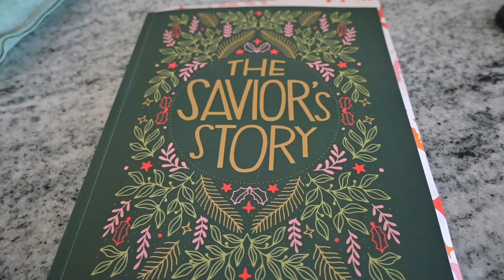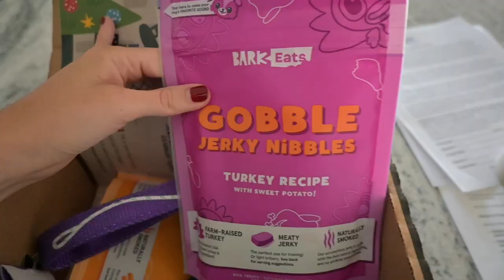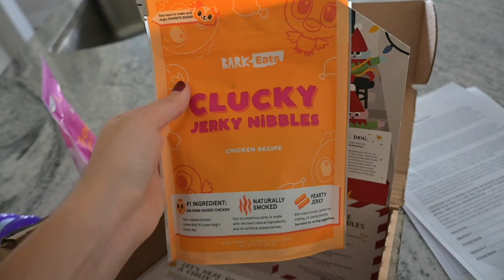VLOGMAS DAY 5&6 | Murphy’s 2nd Birthday, Bark Box, & Picking up Barstools | Authentically Maureen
Hi everyone! Welcome to Day 5&6 of Vlogmas! Murphy’s birthday was on day 5 and day 6 was a productive day and running errands.

Camera I used: Nikon Z30
Editing: iMovie

I am Maureen and I make lifestyle videos on Sanibel Island. Follow along for lifestyle, travel, fashion and faith-based content.